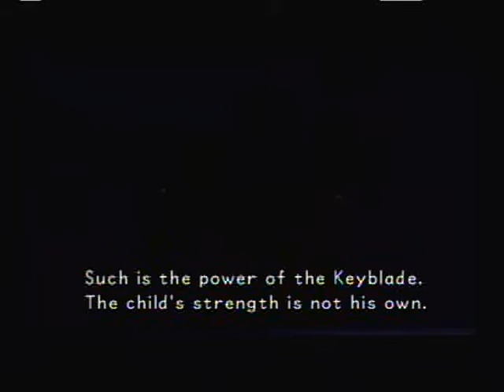Let's Play Kingdom Hearts Final Mix with Roxas Episode 7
Maybe we'll make more progress once we get to the other worlds... NAH.